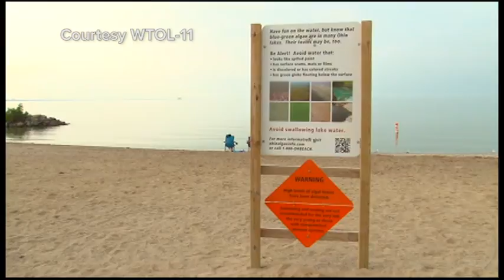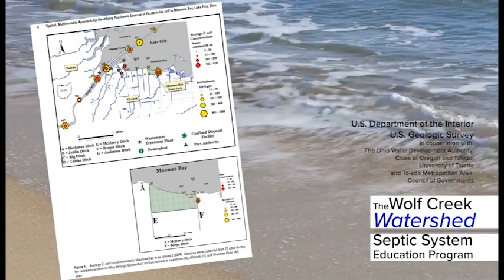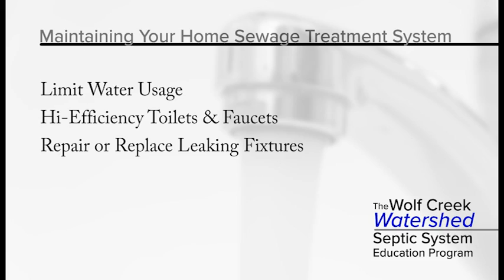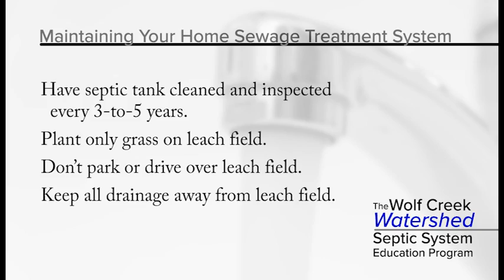Maintaining Your Home Sewage Treatment System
The Wolf Creek Watershed Septic System Education Program